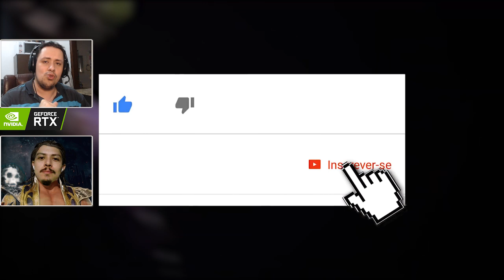MORTAL KOMBAT: SHAOLIN MONKS FATALITIES E REFERÊNCIA AO TERMINATOR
Hoje fizemos nossa lista com os 5 melhores fatalities do Mortal Kombat Shaolin Monks, que conta inclusive com uma referência insana do Terminator, que chega na próxima terça feira ao Mortal Kombat 11.

Nosso PC Gamer:
SSD: TeamGroup T-Force Delta 500gb
VGA: NVIDIA GeForce RTX 2060
Fonte: Corsair TX850 W
Proc: Intel Core i7 4790k 4.0Ghz